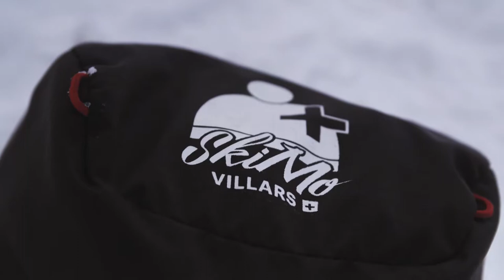On The Road To Lausanne 2020 (ep 02) - Villars, first steps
- Villars, la station de ski de Villars dans les Alpes Suisses accueillera les épreuves de snowcross, skicross et de ski alpinsime des Jeux Olympiques de la Jeunesse Lausanne 2020. La chaîne romande La Télé réalise une série d'émissions "On the Road to Lausanne 2020" pour vous faire découvrir les coulisses de l'événement. Rendez-vous une fois par mois jusqu' en janvier !